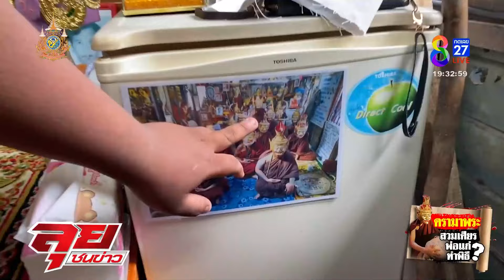ดราม่า! แต่งชุดพระใส่เศียรพ่อแก่ครอบครู | ลุยชนข่าว | 15 ก.ค. 67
ดราม่า! แต่งชุดพระใส่เศียรพ่อแก่ครอบครู